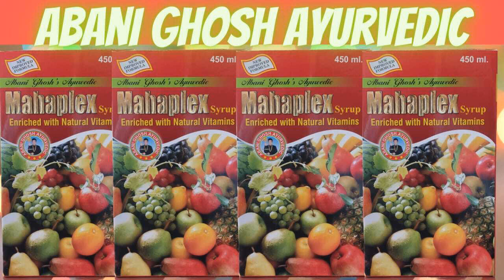👉MahasaktiSalsa👈 @abanighoshayurvedic1337 🙌 💥💫☎️Helpline _7595920972